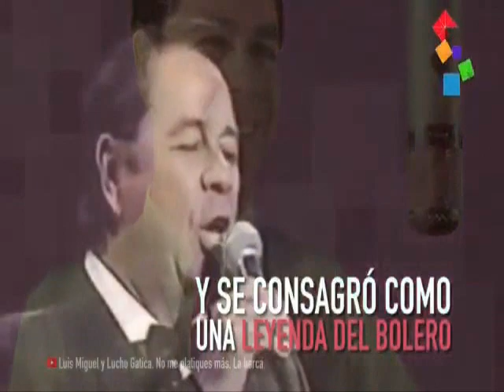Lucho Gatica La Barca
Hoy partió físicamente LuchoGatica, el rey chileno del bolero🎼 Gatica es uno de los cantantes iberoamericanos más famosos del mundo. Saltó a la fama en la década de los 50 cuando revolucionó la forma de interpretar los boleros 🎶🎵 ¡Hasta siempre, maestro!